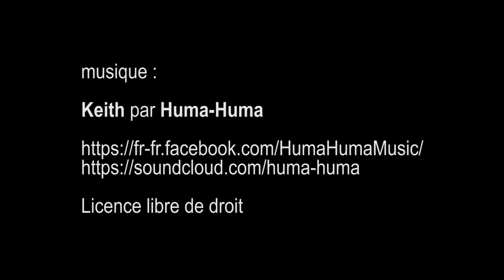collection Rockefeller, vente aux enchères Christie’s Paris - Paris mars 2018